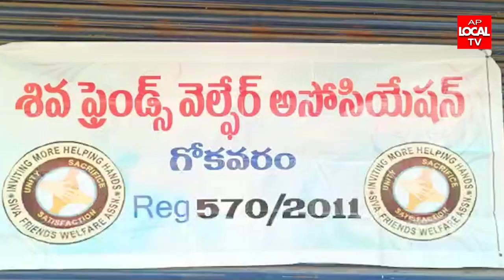గోకవరం దేవీపట్నం మండలం లో సుబ్రహ్మణ్యేశ్వర స్వామి షష్టి ఉత్సవాలలో ప్రారంభించిన కబాడీ పోటీలు